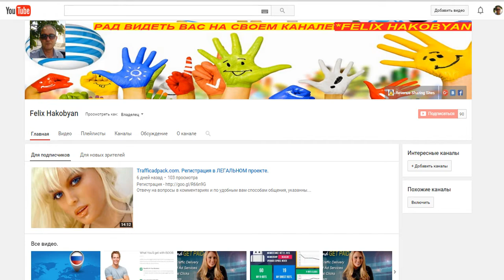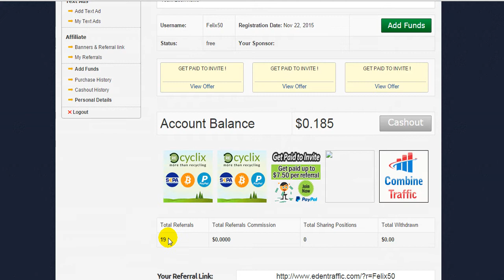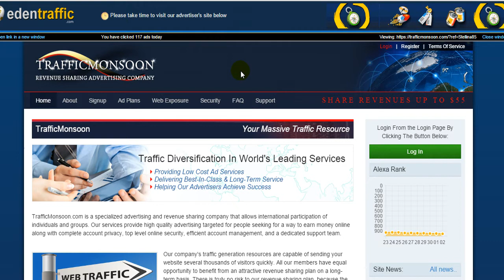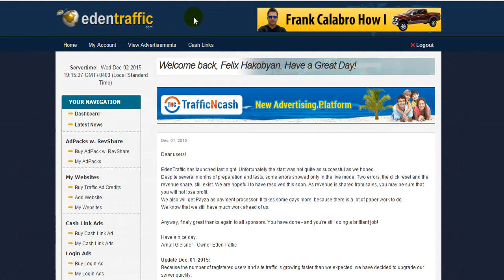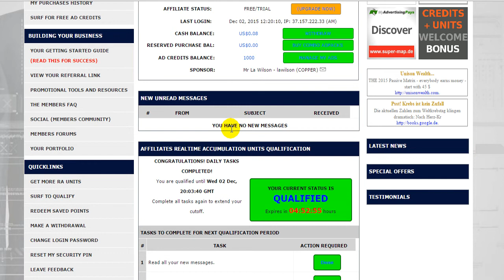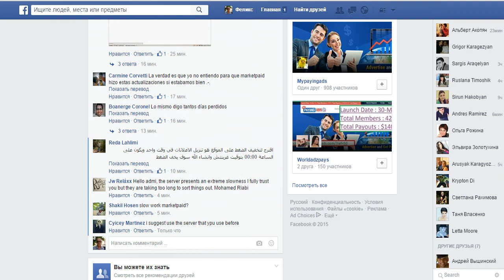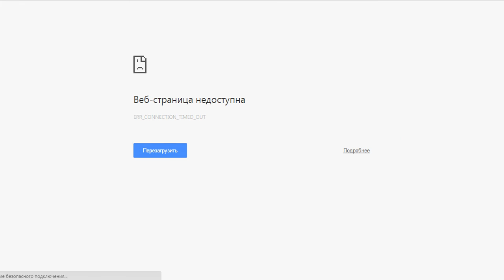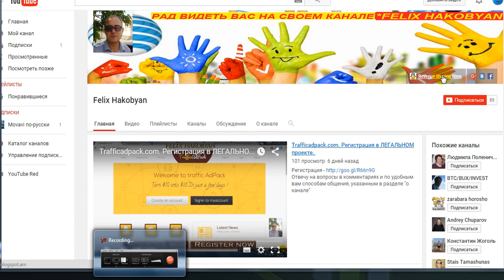EDENTRAFFIC - НЕ СПЕШИТЕ!